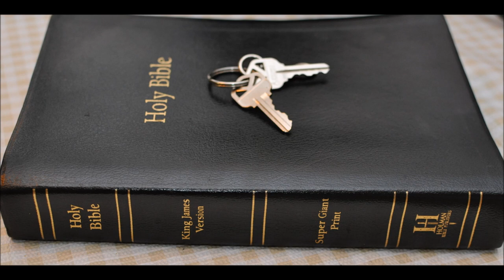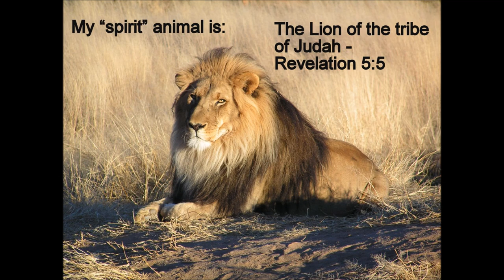Ezekiel 19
Ezekiel  Chapter 19   1 Moreover take thou up a lamentation for the princes of Israel,

2 And say, What is thy mother? A lioness: she lay down among lions, she nourished her whelps among young lions.

3 And she brought up one of her whelps: it became a young lion, and it le learned to catch the prey; it devoured men.

4 The nations also heard of him; he was taken in their pit, and they brought him with chains unto the land of Egypt.

5 Now when she saw that she had waited, and her hope was lost, then she took another of her whelps, and made him a young lion.

6 And he went up and down among the lions, he became a young lion, and learned to catch the prey, and devoured men.

7 And he knew their desolate palaces, and he laid waste their cities; and the land was desolate, and the fulness thereof, by the noise of his roaring.

8 Then the nations set against him on every side from the provinces, and spread their net over him: he was taken in their pit.

9 And they put him in ward in chains, and brought him to the king of Babylon: they brought him into holds, that his voice should no more be heard upon the mountains of Israel.

10 Thy mother is like a vine in thy blood, planted by the waters: she was fruitful and full of branches by reason of many waters.

11 And she had strong rods for the sceptres of them that bare rule, and her stature was exalted among the thick branches, and she appeared in her height with the multitude of her branches.

12 But she was plucked up in fury, she was cast down to the ground, and the east wind dried up her fruit: her strong rods were broken and withered; the fire consumed them.

13 And now she is planted in the wilderness, in a dry and thirsty ground.

14 And fire is gone out of a rod of her branches, which hath devoured her fruit, so that she hath no strong rod to be a sceptre to rule. This is a lamentation, and shall be for a lamentation.